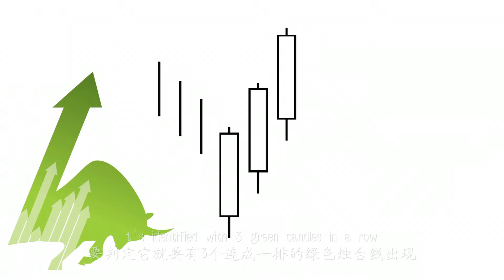白三兵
3 White soldiers